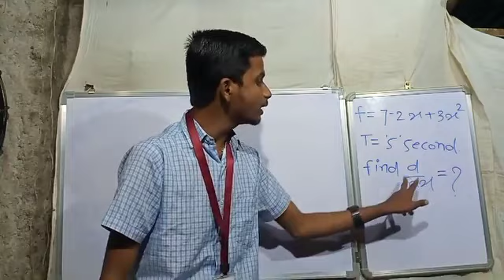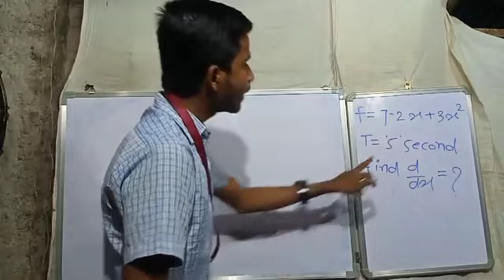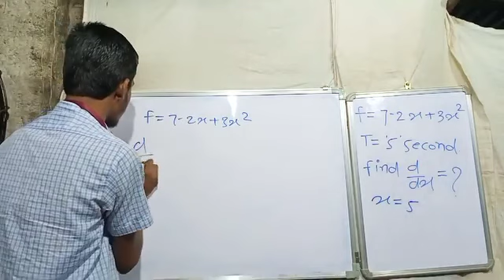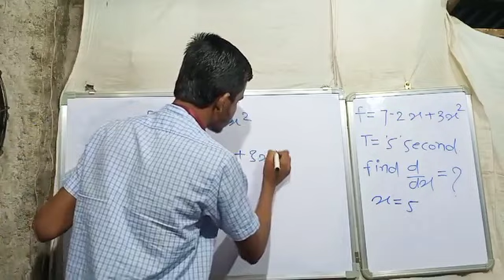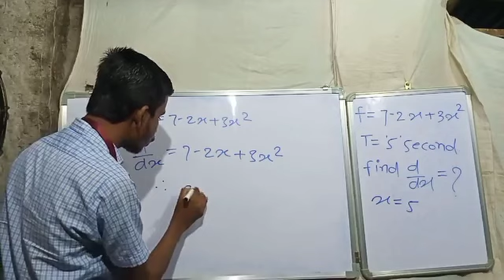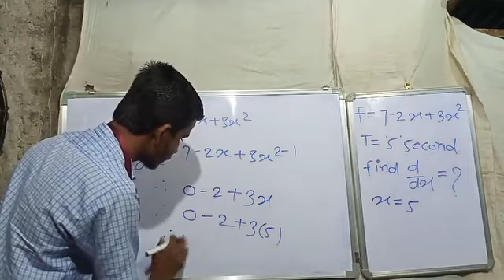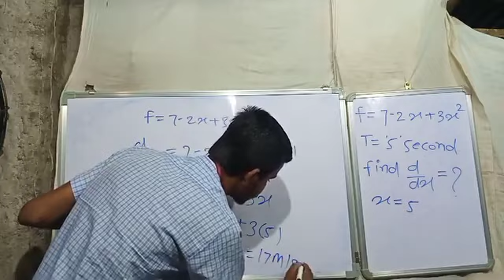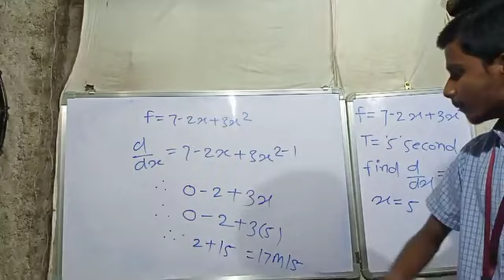Anant kausale calculas mathematics IIT Lecture By Anant kausale Math Differentiation.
Anant kausale
Lecture By Anant kausale
Math
Differentiation
Q. F=7-2x+3x2
Ans=17m/s
YouTube channel. Dr. A. p. J. Abdul Kalam Research Centre.